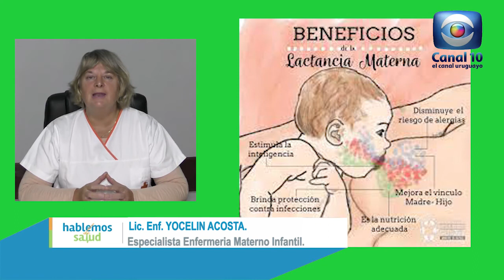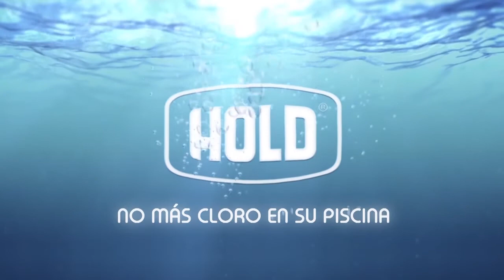Hablemos de Salud Uruguay: Programa P215. Sabado 3 Julio. Canal 10